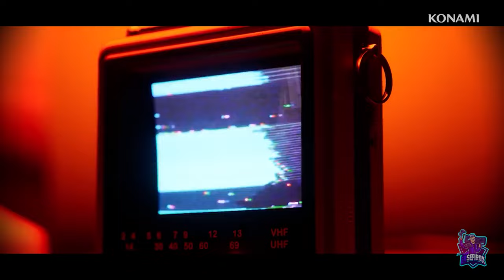SILENT HILL: TOWNFALL // Teaser Tráiler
Silent Hill: Townfall, el primer título completamente nuevo y original del que es responsable Annapurna Interactive (sí, los mismos de Stray o el genial What Remains of Edith Finch, entre otros). Del desarrollo se está encargando No Code, los creadores de Observation, el thriller espacial en el que debemos descubrir que ha pasado con la expedición de la doctora Emma Fisher y su tripulación, a través del ordenador de a bordo, conocido como S.A.M.
Silent Hill: Townfall